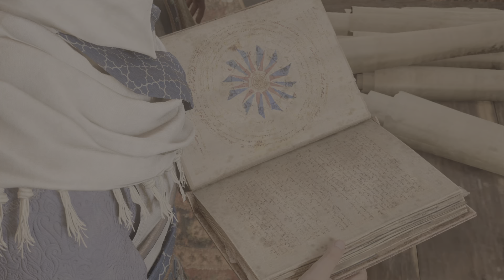Assassin's Creed Mirage xx 18